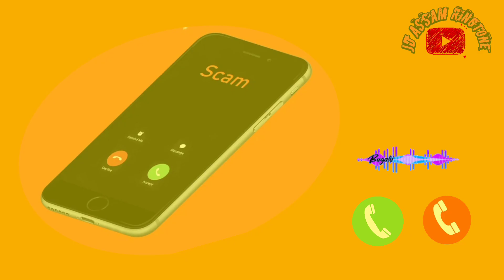||Assamese new ringtone||Assamese beautiful ringtone||Assamese ringtone||